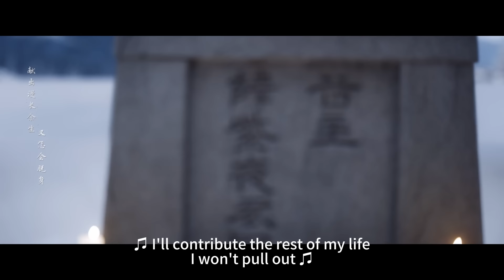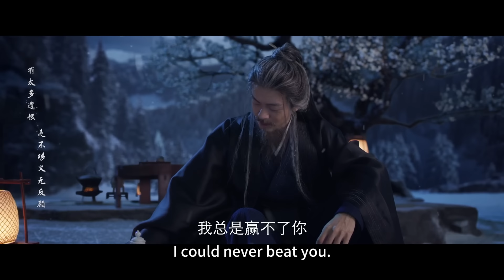霍展白連夜趕回藥師谷，卻只見到薛紫夜的衣冠塚，從此終身不娶苦守谷主❤️七夜雪 Snowy Night·Timeless Love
►剧集信息：
导演: 任海涛 / 梁胜权
主演: 李沁 / 曾舜晞 / 王弘毅 / 陈昊森 / 曾可妮 / 金泽灏 / 邵羽柒 / 叶祖新 / 毛林林

►剧情简介：
本剧讲述了关于"生命中最深沉的爱恋，最终仍是抵不过时间"的故事。不羁剑客霍展白（曾舜晞 饰）为友人之子求药，结识药师谷谷主薛紫夜（李沁 饰），八年时间，各有执念的二人从争锋相对，到成为惺惺相惜的知己，却因各自背负的责任而难言爱意，最终天人永隔。

►Synopsis:
This is a story about "the deepest love in life, yet unable to stand time". The rebellious swordsman Huo Zhanbai sought medicine for a friend's son and met the Herbalist Valley Master Xue Ziye. Over eight years of getting along with each other, the two gradually deepened their affection and understanding towards each other, from having their own obsessions to mutual redemption, and agreed to drink together under the plum tree the following year. However, due to their respective responsibilities, they could not express their love to each other, and finally only left the regret of being separated forever. The joy of drinking together in the snowy wind and the farewell of thousands of miles away, a heart-wrenching miss, a love destined to be departed, depicts an extremely tragic love story of redemption and letting go.